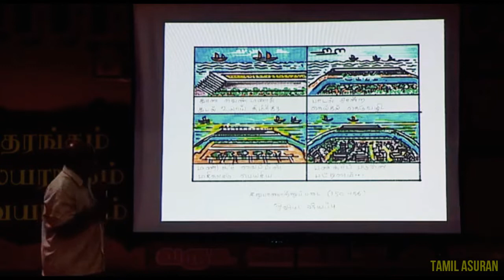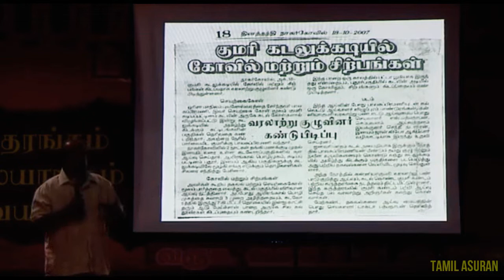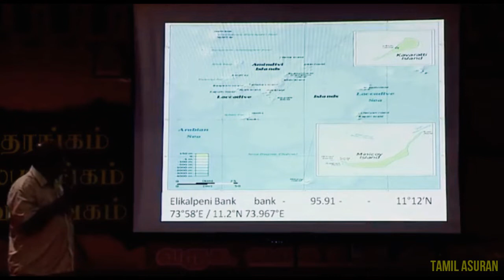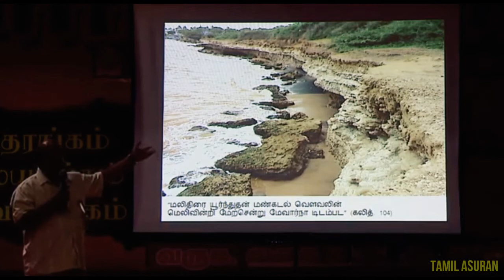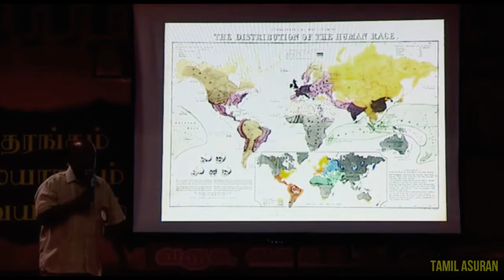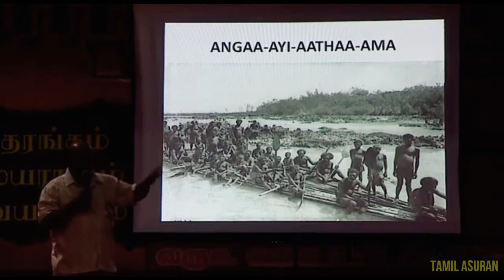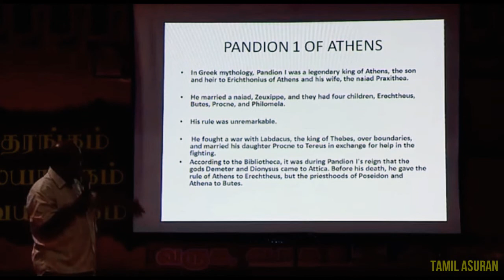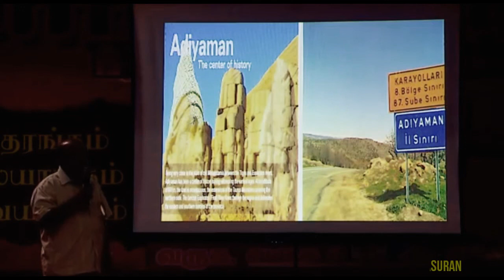Real History of Tamil People Varalaru by Orissa Balu - PART 2 | TAMI ASURAN